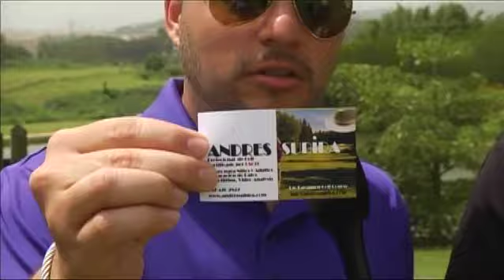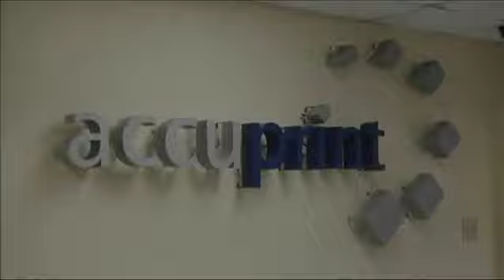Programa PURO GOLF Episodio 2 Parte 2 de 3